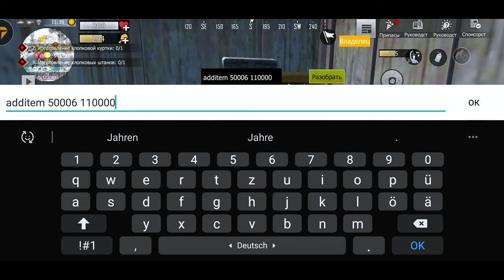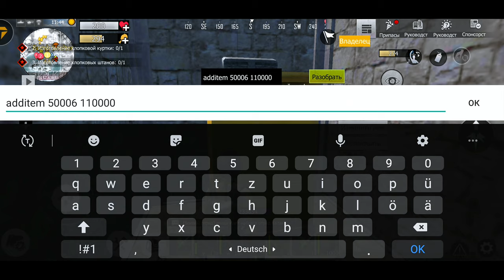База паук. Антирейд база в LIOS (LDRS)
Приветствую вас дорогие подписчики, сразу же извиняйте за качество звука, у меня редактор что-то  не так стал работать но видос должен был выложить так как я его раз 10 переснимал и монтировал также. Обещаю следующую побликацию сделать топ.